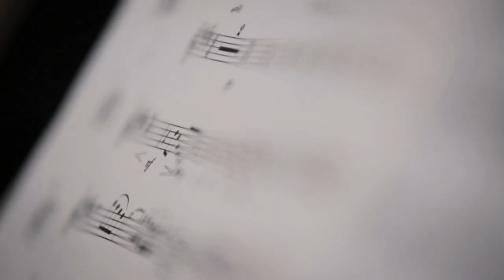Jaramar & Cuarteto Latinoamericano / "Adio Kerida", official video / EL HILO INVISIBLE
* Latin Grammy 2016 - Best Classical Music Album / Mejor Disco de Música Clásica.

Videoclip: “Adió Kerida” (Anónimo Sefardí)
Álbum: El Hilo Invisible
Dirección: Michel Amado
Label: Intolerancia

Producción general: Jaramar Soto
Dirección: Michel Amado
Dirección de fotografía: Olivia Luengas
2da cámara: Michel Amado
Edición: Pablo Orta
Colorista: Olivia Luengas

Jaramar: voz

Cuarteto Latinoamericano:
Saúl Bitrán: violín I
Arón Bitrán: violín II
Javier Montiel: viola
Álvaro Bitrán: cello

Arreglo: Juancho Valencia
Producción musical, grabación y mezcla: Gerry Rosado
Master: Luis F. Herrera / MasterheadLab Mastering

Grabado en la Sinagoga Histórica Justo Sierra de la Ciudad de México en marzo de 2015.

Proyecto apoyado por el Fondo Nacional para la Cultura y las Artes y por la Fundación Metta Saade.

Jaramar forma parte del Programa de Creadores Escénicos con Trayectoria del Fondo Nacional para la Cultura y las Artes (FONCA) 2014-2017.
El Cuarteto Latinoamericano forma parte del Programa México en Escena del Fondo Nacional para la Cultura y las Artes.